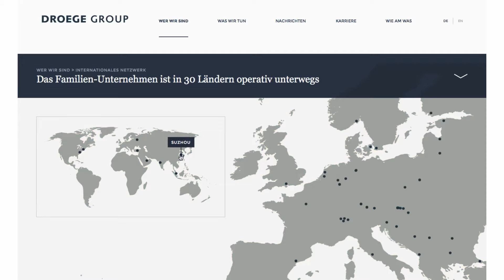Business Analyst - Internationale Karriere-Möglichkeiten bei der Droege Group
Cornelia Yip, Business Analyst, über die internationalen Karriere-Möglichkeiten für Young Professionals.

Die international ausgerichtete Droege Group bietet Young Professionals die Möglichkeit, bei der Droege Group als Business Analyst einzusteigen.
Dabei werden Sie als festes Team-Mitglied bei unseren Kunden vor Ort eingesetzt. Als Business Analyst der Droege Group übernehmen Sie bereits nach kurzer Zeit Verantwortung und bearbeiten eigenständig anspruchsvolle Projektthemen im Team. Zudem erhalten Sie eigenständige inhaltliche Aufgabenverantwortung in Wertsteigerungsprojekten und unterstützen die Digitalisierung von sowohl externen Klienten als auch Portfoliogesellschaften der Droege Group. Gleichzeitig wird Ihnen viel Raum für Eigeninitiative und neue Ideen geboten.

Als Business Analyst eröffnen sich Ihnen vielfältige, internationale Karriere-Möglichkeiten bei der Droege Group.

Sie haben Ihr Diplom- oder Master-Studium der Wirtschafts-, Ingenieur- oder Naturwissenschaften sehr gut abgeschlossen, verfügen über relevante Praxiserfahrung in Industrie und Beratung und zeichnen sich durch Zahlenfestigkeit, Belastbarkeit, Eigeninitiative und Teamfähigkeit aus?

Dann bewerben Sie sich jetzt als Business Analyst und werden Sie Teil der Droege Group!